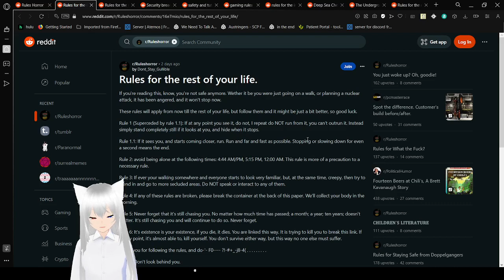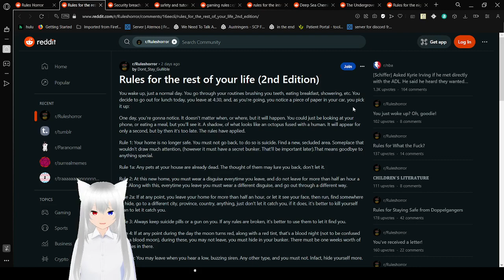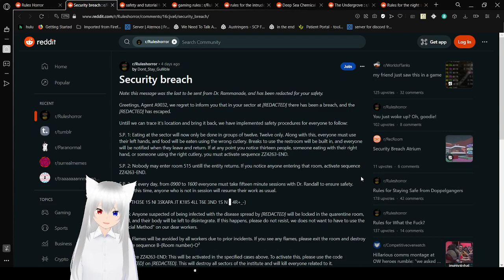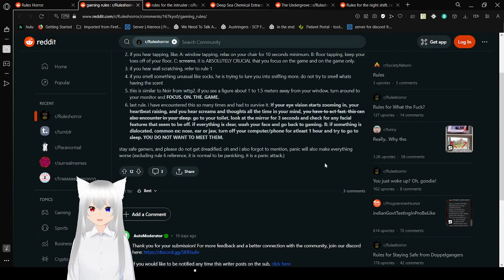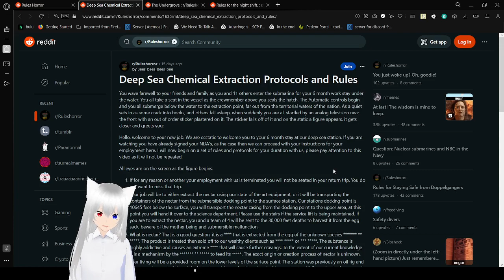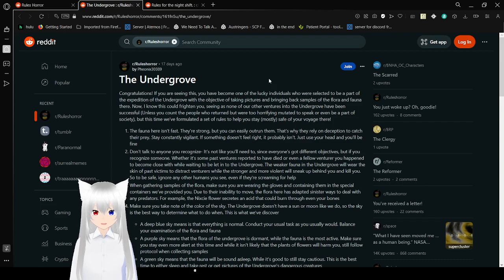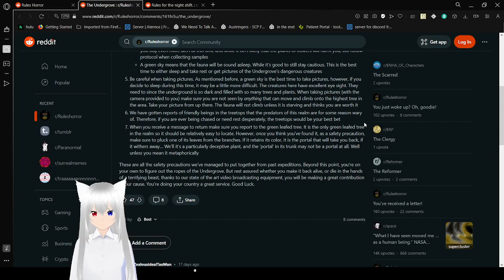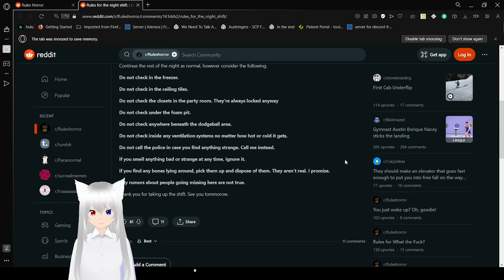Haku reads some rules again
maybe we can break them?